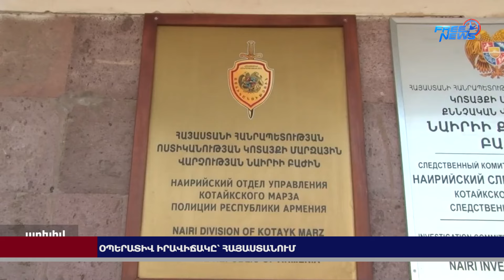Օպերատիվ իրավիճակը՝ Հայաստանում